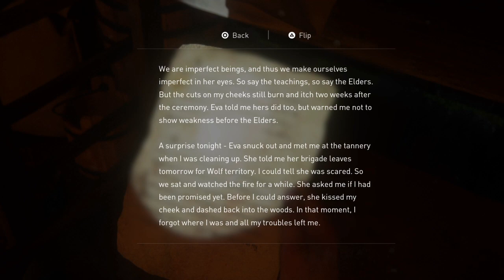The Last of Us Part II Playthrough : Part 39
My playthrough of The Last of Us Part II. Abby and Yara have arrived on the island looking for Lev. The timing couldn't be worse as it is also when the Wolves are attacking the Scars.